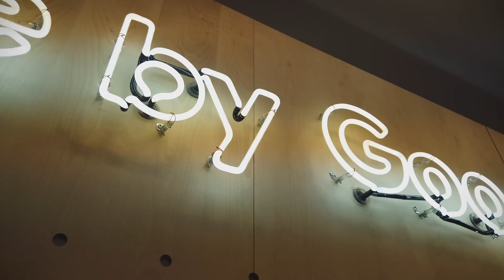O QUE O GOOGLE FOI FAZER NA CES?!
Desde o ano passado, o Google marca presença na CES com um espaço descontraído próximo a um dos pavilhões principais do evento. Neste ano, depois de um dia de coberturas, fizemos um passeio para descobrir o que exatamente a empresa está fazendo por lá.

Junior Nnanetti viajou para a CES à convite da Samsung.